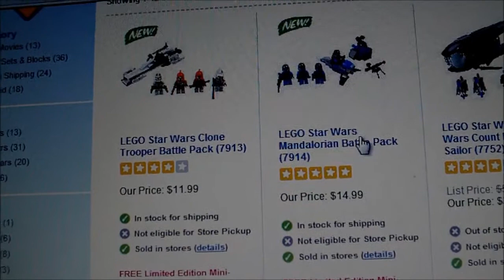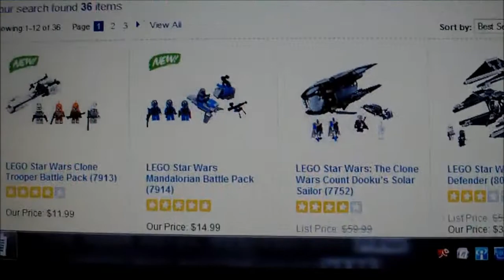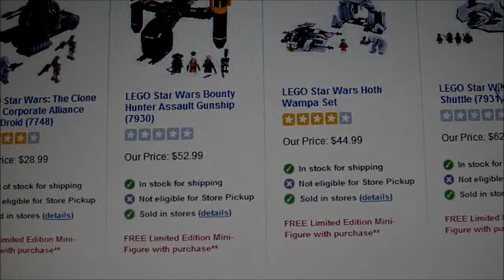2011 Lego Star Wars sets available now!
The winter 2011 sets are available now! Grab them while you can!